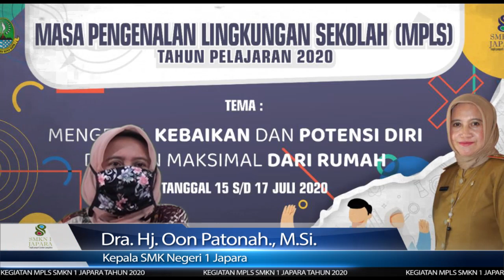Kebijakan Satuan Pendidikan (MPLS SMKN 1 JAPARA TAHUN 2020)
Kegiatan MPLS SMK Negeri 1 Japara Tahun 2020